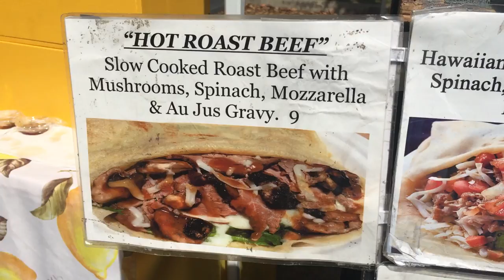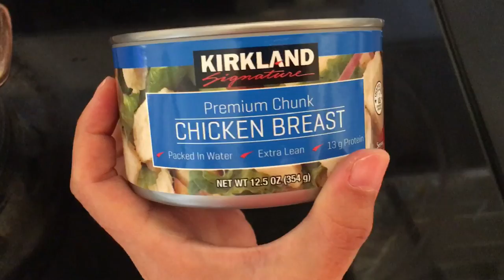[ENG SUB] HAWAII VLOG | How to Cut Pineapple🍍 | Crepe @KCC Farmer’s Market | KimchiStew | TaroCake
Aloha~🌺
These are what I had in a day on this Saturday:
🍍Breakfast: Tropical Fruit Bowl and Pineapple Infused Water
🥟Lunch: Hot Roast Beef Crepe from KCC Farmer’s Market
🍜Dinner: Chicken Breast Kimchi Stew
🍰Dessert: Coconut Taro (Sweet Potato) Cake